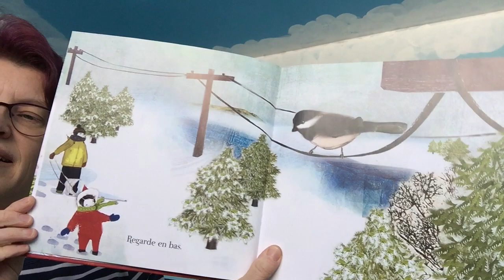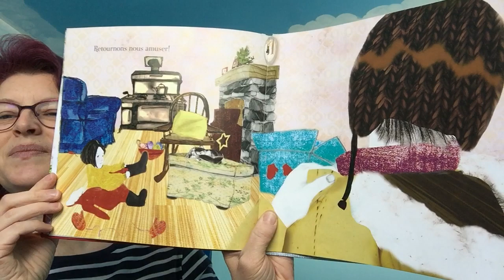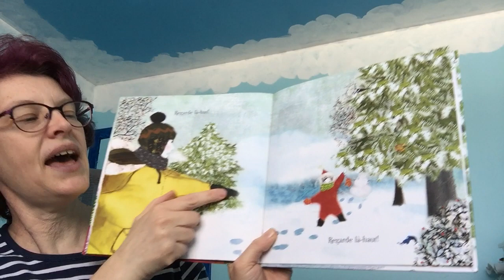Une mitaine pour deux